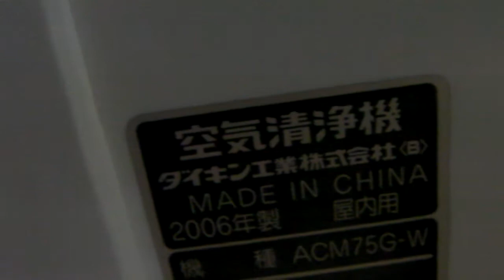ダイキン空気清浄機ACM75G